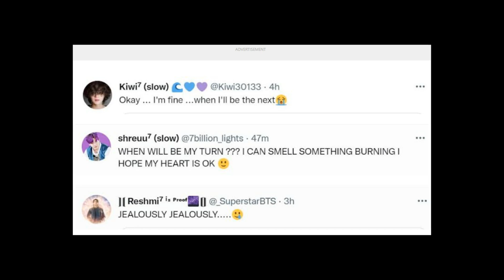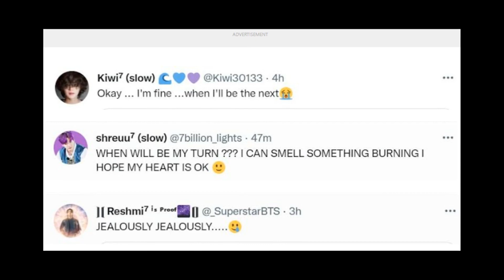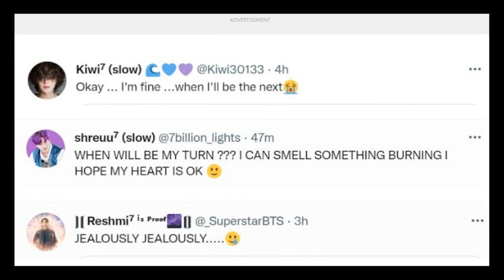BTS’s Jungkook goes viral after a staff member post photo and video with idols while in Qatar